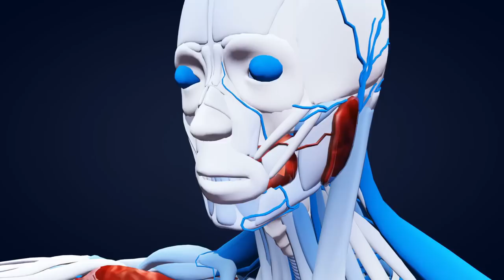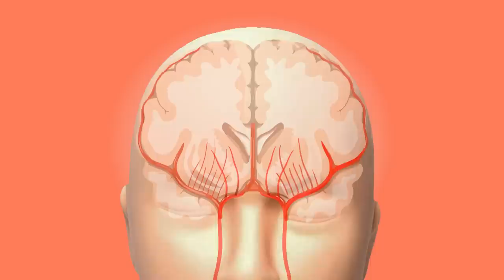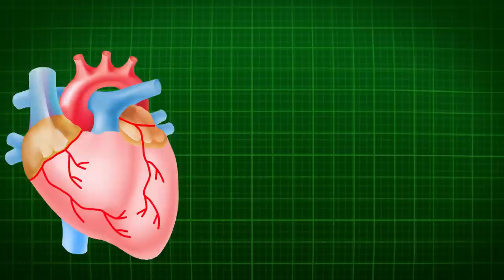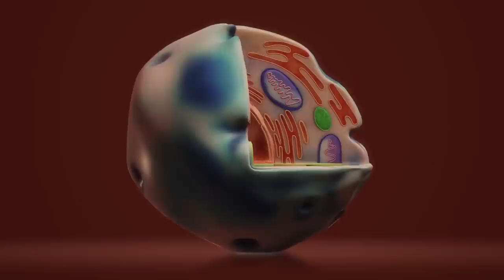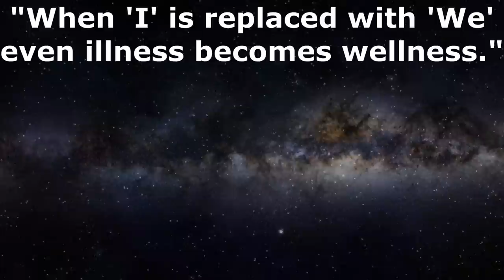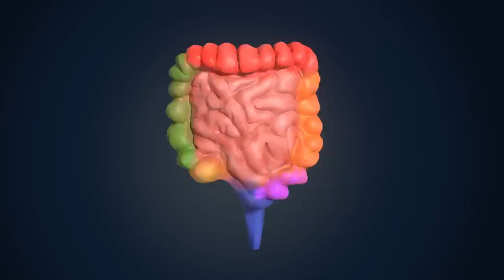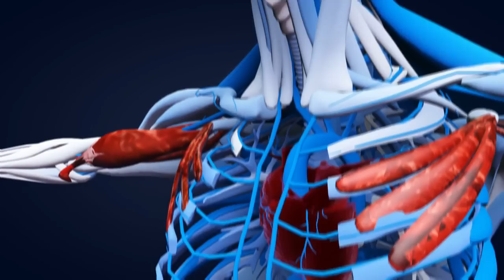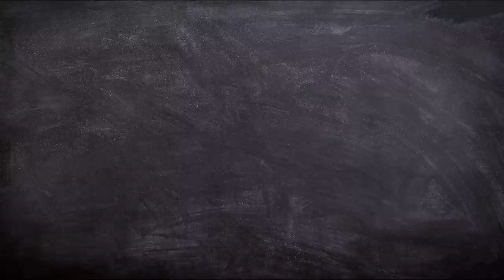Healing Power of Mind - Placebo Effect - Mind and Body - How Powerful is Your mind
This video explains the healing power of the mind and how our mind and body are connected closely. Here I will also discuss how a fake medicine or fake treatment can trick your mind and provide the same effect as that of a real treatment. This is known as the Placebo effect.
Your mind is your best doctor and it is so powerful that it can cure your physical and mental illness without any medicine. Please note, this is not any pseudoscience. In this video I will show you many researches and experiments that have been done so far to prove it. It has been demonstrated in many experiments conducted on patients that programming the subconscious mind in right way, belief and love has the potential to cure diseases. Do you know that almost all diseases are psychosomatic, which means it involves both body and mind. Nearly all physical diseases have some mental connection. Even the diseases that seem to be physical are also closely associated with the mind. As we know our body and mind are very closely linked. Whatever we think has deep impact on our body. It means we can control our body just by controlling our mind. Here we will understand, how our thoughts, knowingly or unknowingly affect our physical and mental health and how we can change our thinking pattern or trick our mind to produce desired effects. Mind has the potential to cancel out the effects of strong medicines and can change a fake drug into real drug. This is called as the Placebo effect. If you think that placebo effect can only work at the mental or hormonal level, then let me tell you, the placebo effect can go beyond this. In many cases the mind itself can cure the body without the need of a doctor or medicine. It has been found that the placebo effect is most effective in pain management, depression, nausea, insomnia and other symptoms modulated by the brain.
Now I will explain how the negative way of thinking actually affects our mental and physical health and how it is possible to heal it with right programming of subconscious mind. We as a human being are a colony of nearly 30 trillion organisms living together in harmony. So when you say yourself 'I', you actually refer to a very large colony of 30 trillion independent cells working in cooperation like a civilized society. So 'I' actually means 'we'.
When a person is happy and loves others his cells are also happy and healthy. When we have love and compassion for others, trillions of cells of our body also love each other. Our body cells love the cells of other person's body equally. Now suppose you hate others and try to damage them somehow. The negative programming of the subconscious mind confuses the cells and they become enemy of their own body cells. Because of this the immune system of the body starts to attack own body cells. Which is known as autoimmune disease. It has been found that autoimmune disease can be corrected by pure love for others. By developing a feeling of unconditional love and compassion for all, right positive message will be transferred to the cells and the immune system of the body. Hence the patient with autoimmune disease will start to recover. This is the power of love. Love is the strongest medicine.
The enlightened state is also called as the 'egoless' state. Although the word "egoless" may not sound that impressive. But do you know how fantastic and blissful it is, to be in egoless state of mind. In the egoless or selfless state the distinction between you and me disappears completely. The Enlightened being sees himself or herself in others whether it is living or non-living. He feels that he is present everywhere and in everything. Therefore all cells of his body dance in love and joy.
Now let me tell you, how we unknowingly invite many diseases and they get attracted towards us, although we don't want them. You might have seen some people, who are so afraid of diseases that they waste lots of their time in thinking or discussing that diseases with others. Although they don't want that diseases but because of this phobia and constant thinking about the disease, they unknowingly start to attract that disease. They unintentionally wrongly program their Subconscious mind to attract diseases. Do you know that your body reacts to whatever you think? Your body quickly responds to your each thought. Your negative thoughts can weaken the immune system of your body. So the solution is just not to be obsessed with that disease. Don't allow the disease to linger in your mind and dominate you.
What you think? What is better, being a Theist or Atheist? Should we believe in God or not? This psychological effect of the believe system can play an important role in curing many diseases. When we believe in God and pray, to get rid of our diseases or miseries, it actually works, depending on the level of your faith.
But what happens when you are an atheist? In this case, when you find yourself in a trap, you get hopeless completely.